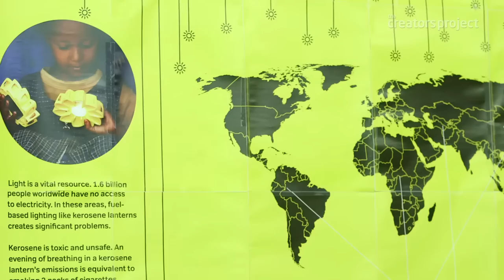Art That Challenges The World | Meet Olafur Eliasson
Artist Olafur Eliasson, known for his immersive large-scale installations, creates art in order to share ideas and challenge why we do things. By affecting the space around us, Eliasson's works touch people, challenging them to think and act in ways that make a difference. His notable work includes Little Sun, Waterfalls and Your Rainbow Panorama.